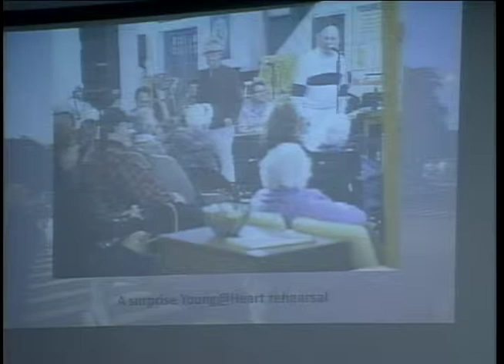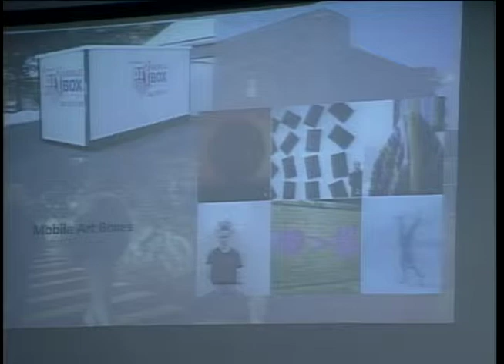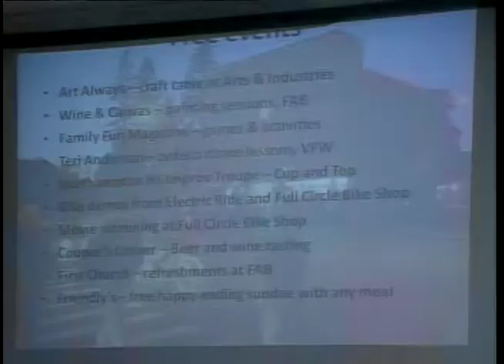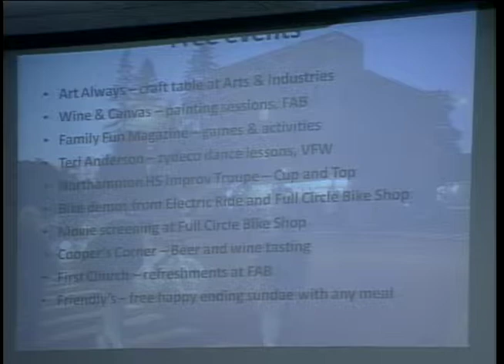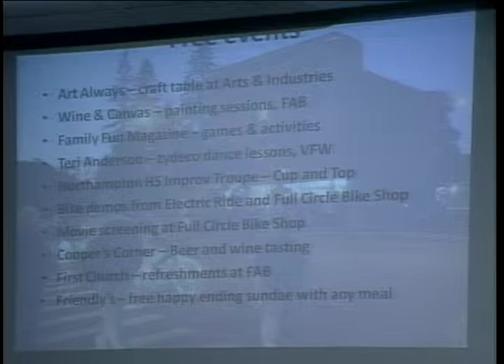City Council 9/4/14